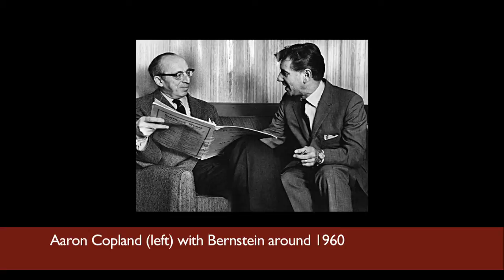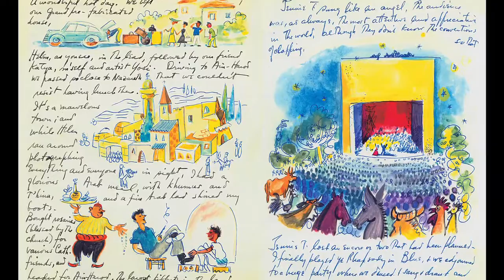Nigel Simeone introduces The Leonard Bernstein Letters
Nigel Simeone, editor of 'The Leonard Bernstein Letters', interviewed by George Miller for Yale University Press.

Leonard Bernstein was a charismatic and versatile musician - a brilliant conductor who attained international super-star status, and a gifted composer of Broadway musicals (West Side Story), symphonies (Age of Anxiety), choral works (Chichester Psalms), film scores (On the Waterfront), and much more. Bernstein was also an enthusiastic letter writer, and 'The Leonard Bernstein Letters' is the first book to present a wide-ranging selection of his correspondence. The letters have been chosen for the insights they offer into the passions of his life - musical and personal - and the extravagant scope of his musical and extra-musical activities.